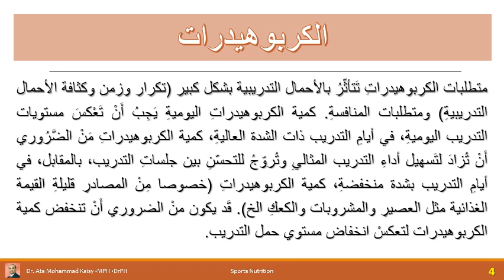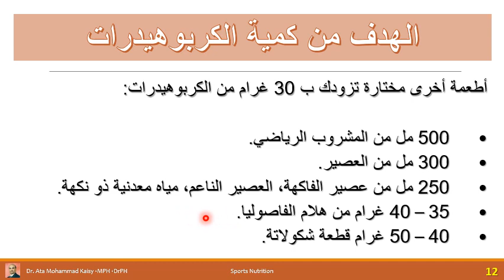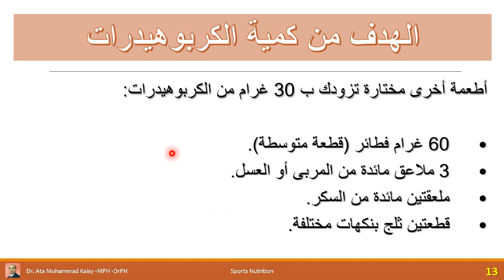Sports Nutrition - Unit 01 - Part 02 - Carbohydrates